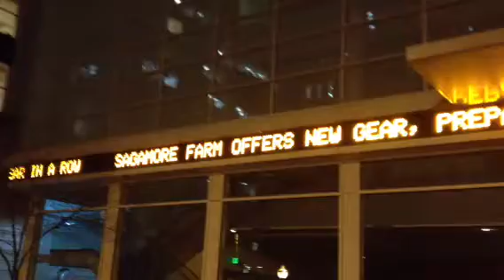Sagamore Racing makes the news ticker in Baltimore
After launching our online Team Store, the news makes the ticker in downtown Baltimore.